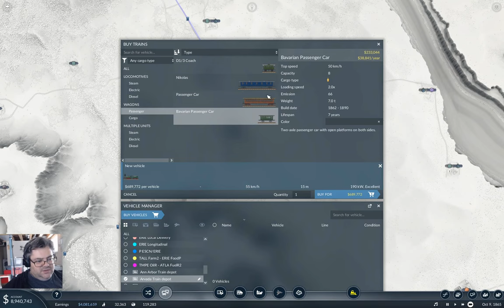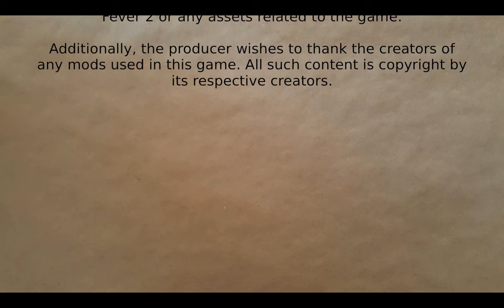Fingers Valley Part 10 | Transport Fever 2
Another passenger connection, this time to Worcester (insert joke that's only funny when spoken). it's a little more complex than other lines have been. A little.